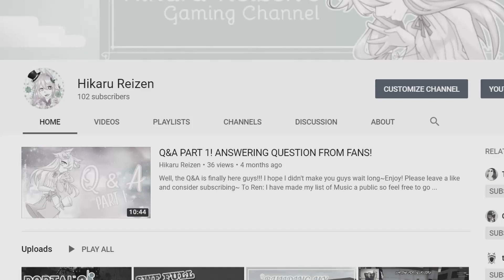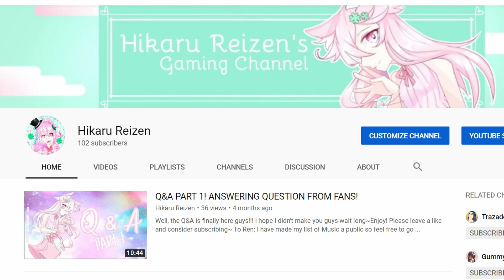I have something to tell you guys..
So yea. I have decided to quit youtube.
Psst: Scroll down.

HA, APRIL FOOL! MUWAHAHAHAHAHAHHA.

Clips:
Dead By Daylight #1: Is hidden because I haven't uploaded it on YT. If want to, I will upload it on YT if you guys want~

Thank you to Sara and Angie for reminding me that April Fool was right around the corner~